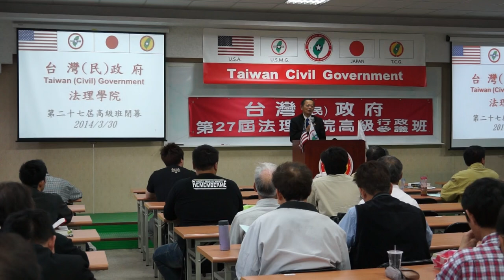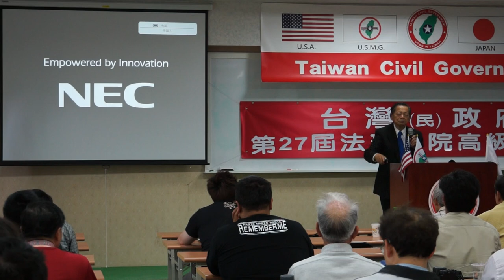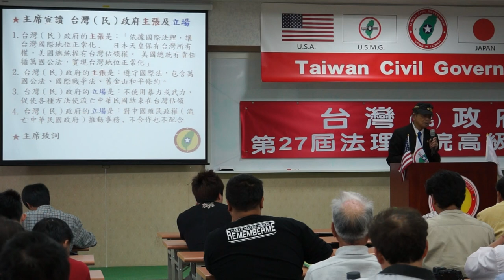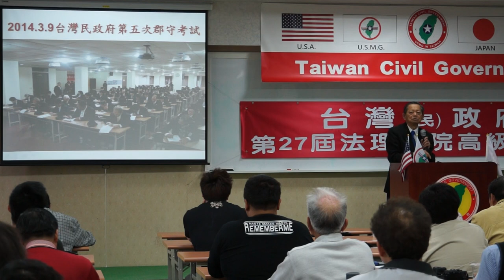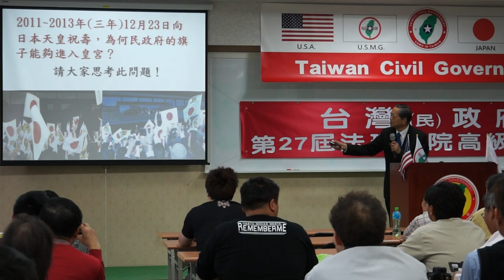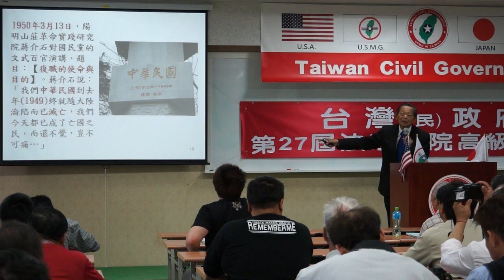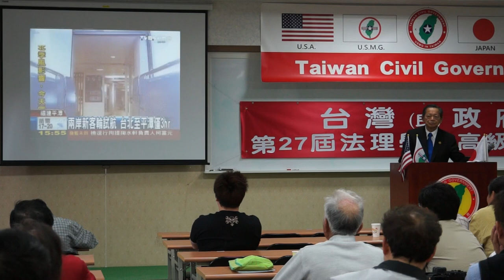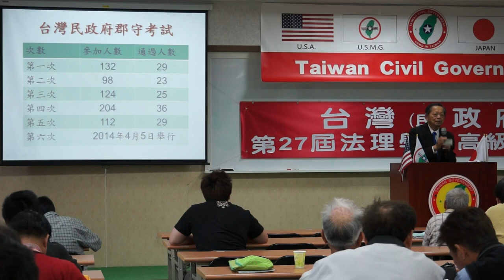140330-13-閉幕詞-張文彥-台灣(民)政府第27屆高級行政參議班